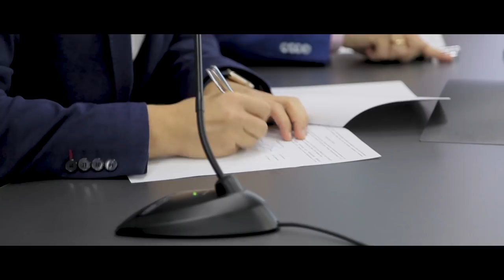Презентация Loko E-sports Team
ФК «Локомотив» и киберспортивная организация M19 заключили соглашение о стратегическом партнерстве. В команду Loko E-sports Team по FIFA вошли STAVR, Ufenok и AfanGess. Кроме того, Loko E-sports Team будет выступать и в других дисциплинах, например, League of Legends, Dota 2 и Heartstone.